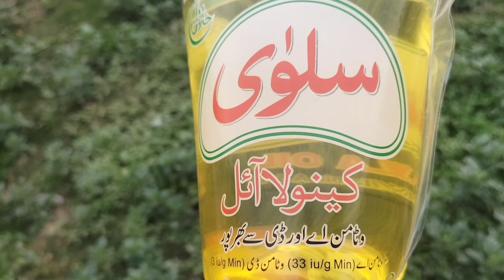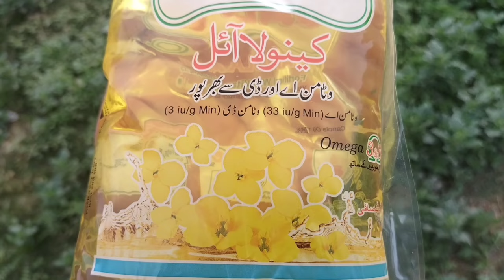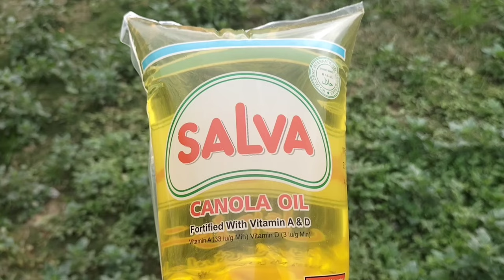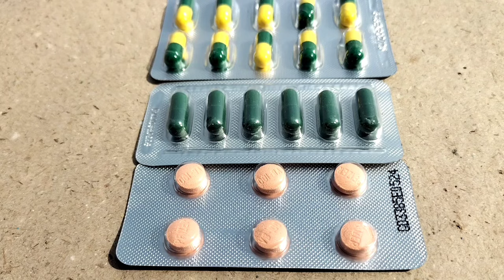Use of Canola Oil, Turmeric and Yogurt for Chickens in Winter | Poultry Birds Winter Care | DrARSHAD